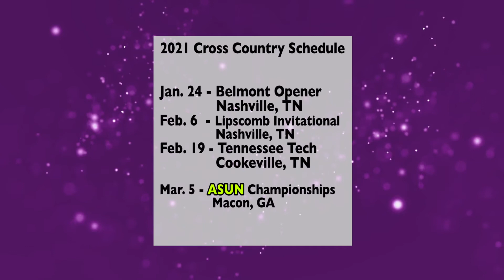Lion Vision Update - Cross Country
In this Lion Vision Update we sit down with @UNACrossCountry Head Coach Jeremy Provence to preview the 2021 Season